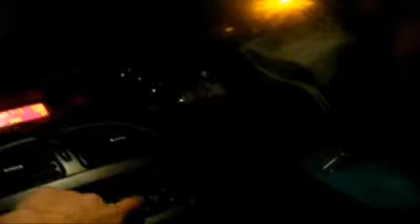ALIEN'S et Fla On C Pas Pk !! TAMPISSSSSSSSS !!